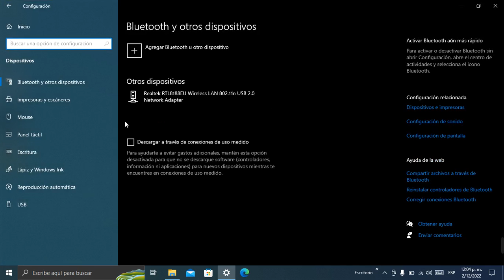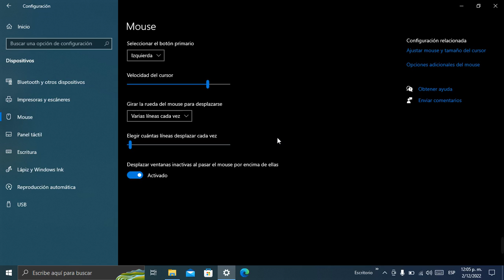Puntero de Mouse Esta Lento Solución Windows 10